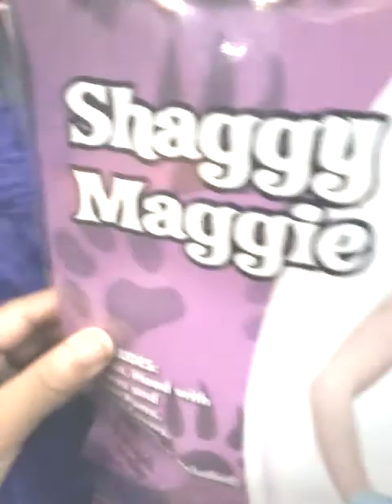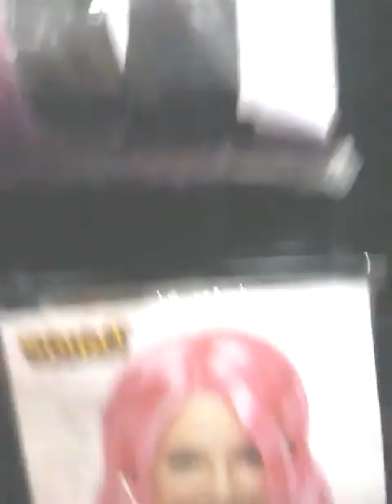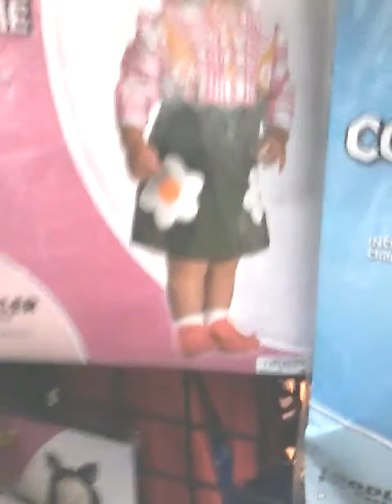Day 1 vlog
Me and my sister being bored